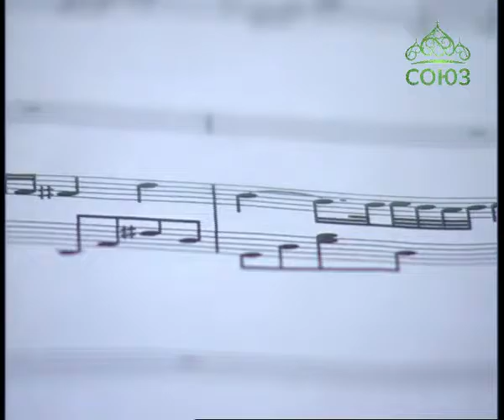Лаврские встречи. Дмитрием Шевченко Часть 1.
В новый выпуск программы священник Анатолий Першин пригласил автора-исполнителя из Белгородской области - Дмитрия Шевченко. Гость является лауреатом многих конкурсов, пишет песни духовного содержания и уделяет внимание лирике. Он расскажет о своей жизни в поселке и поделится песенным творчеством.

1) Беседы с батюшкой Анатолием Першиным 2015 год.

1) - Творческая мастерская о.Анатолия Першина.

2) - Храм святителя Василия Великого в Осиновой роще.

3) - Приход храма святителя Василия Великого в Осиновой роще города Санкт-Петербурга.

4) Ютуб канал - Творческая мастерская о.Анатолия Першина.

5) Ютуб канал - о.Анатолий Першин.